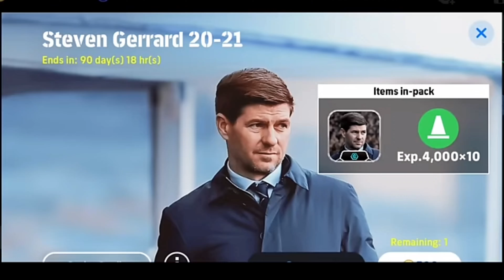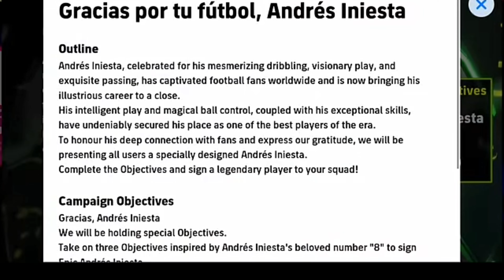انيستا مجاني وبطولة كوينز كتيررر جدا 🔥🤯 شرح جميع اضافات تحديث اليوم !!😱|efootball 2025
ثغره الحصول علي كوستاكورتا
ثغره الحصول علي نيستا
ثغره الحصول علي ديدا
طريقة استلام 125 كوينز